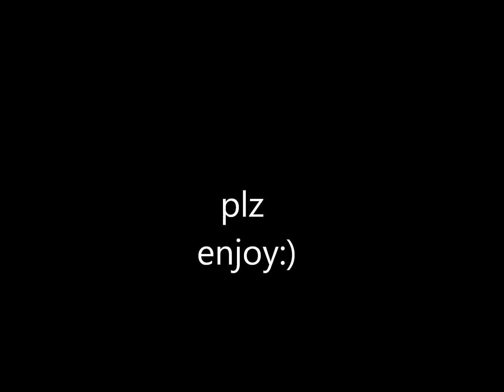lets play hoi2 part 4 china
hoi2